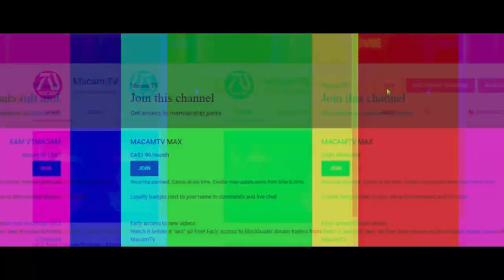THE EXPENDABLES 4 Teaser Trailer #3 (2022) - Sylvester Stallone, Keanu Reeves (Fan Made)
Witness a preview of The Expendables 4 Trailer 3 coming soon to the channel!

►MacamTV's Purpose

Lorra Williams
Willie Hull
Jose Luna
Lady Ronny
Däster Sandra
Tuco Lopez
Amanda Hoyos E.
Joe Garcia
AM Movie
Arezwan Mutiar
Amar Milanovic
Danielle Moore
Jazmyn
Lynn Queen
James J.

Editing Details:

VIDEO CREDITS | KAMBAKKHT ISHQ | WRATH OF MAN | THE TRACKER | FINAL KILL | AUTOMATA (2014) | SQUARESPACE COMMERCIAL "KEANU REEVES" | CYBERPUNK 2077: KEANU REEVES COMMERCIAL | SUPER BOWL 2018 COMMERCIAL WITH KEANU REEVES | THE SINGLE MOM (2014) | IRON MASK (2020) | ARK 2 (2021) | URGE (2016) | BALLERS SEASON 1 | WILLY'S WONDERLAND (2021) | BLOODSHOT (2020) | JACKIE CHAN COMMERCIAL | WIX COMMERCIAL | JOHN WICK CHAPTER 3
MUSIC CREDITS | BAYWATCH TRAILER MUSIC

Because this franchise is unexpectedly popular in the channel, i decided to make this dream trailer. I figured I'd give it a third try since that the big actors have produced fresh trailers. Making these is enjoyable since you get to include your dream cast, and Keanu Reeves is my top choice. Despite the paucity of new films, he continues to send us advertising.

With the genuine soundtrack from the original, the music in the first trailer was spot on. Then I took it seriously for the second one, which worked out well. This time, I'm using the Baywatch trailer theme song to try to revive the mood. Because name drops are a recurring feature in movie trailers, I made sure that everyone's name was included. This dream trailer tells a scenario about Lee Christmas turning his back on his squad, similar to what Dom did in Fast and Furious.

The first steps I wanted Jackie Chan's introduction to be more memorable. I retouched him holding a phone and staring at a photograph of Barney Ross. When Christmas betrays the gang at the beginning, we see a clip of Galgo being pulled by him. Nicolas Cage also looks at Barney and has a gunfight with Keanu Reeves in Christmas (Statham).